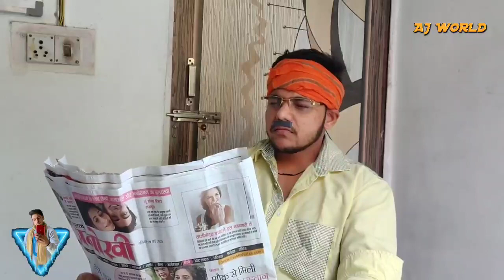|| INDIAN Vs FOREIGN ||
|| INDIAN V$ FOREIGN DAD ||

RELEASED ON YOUTUBE GUYZ..
featuring new character
tell me which one do you like
the most guyzzz.

ACTOR :- ANURAG AKA AJAY
PRODUCER:- AJ world.
DIRECTOR:- AJ world.
SCRIPT:- AJ world.

pyaar app sabka aur rehmat
uperwale ki.